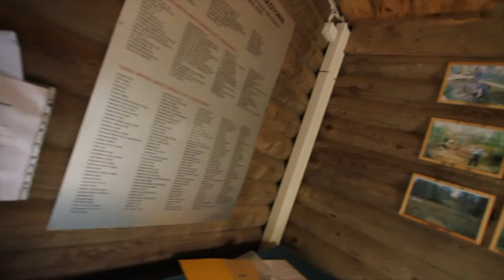Kirkkovuoren näkötorni Karstula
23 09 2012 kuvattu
Lisää tietoa paikasta

www kirkkovuori fi